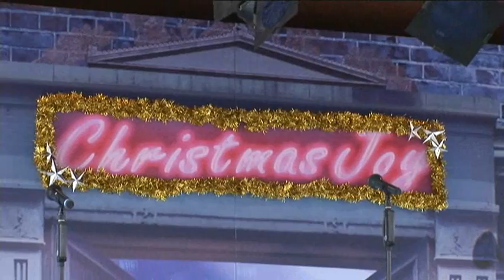USJ Christmas Joy 2009 Part1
gospel show...